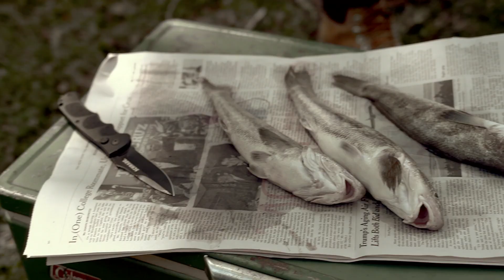How to Care for Your Truck, No Matter What You Put It Through | PopMech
This is how to keep your truck happy, so it’ll keep you happy, too.

The best in tech, science, aerospace, DIY and auto news.